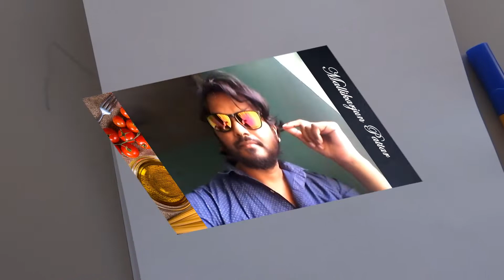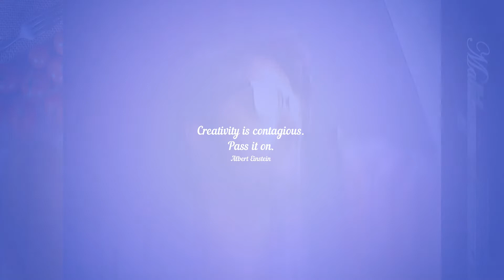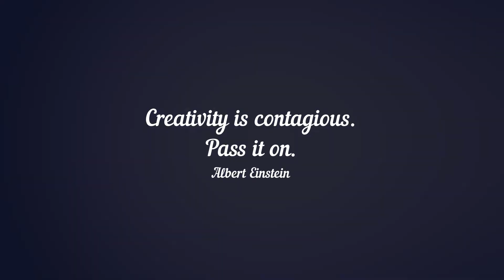V-2987 : ART Vlog : Face Drawing || How to Draw a Girl Face || Easy Drawing